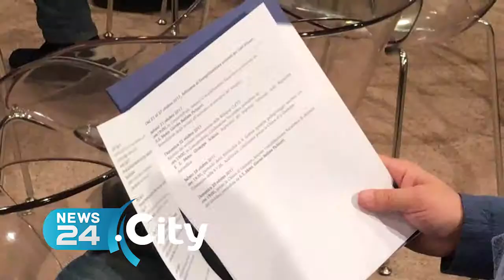BISCEGLIE | Giubileo dei Santi Martiri: fitto programma dal 10 maggio al 29 ottobre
1900 anni dal martirio e 850° anniversario del ritrovamento delle reliquie